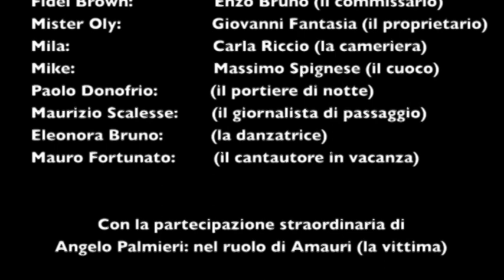CHI HA UCCISO AMAURI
"Chi ha ucciso Amauri" Cortometraggio girato presso il residence Punta Stendardo di Gaeta, scritto e diretto dalla giornalista e scrittrice Sandra Cervone.